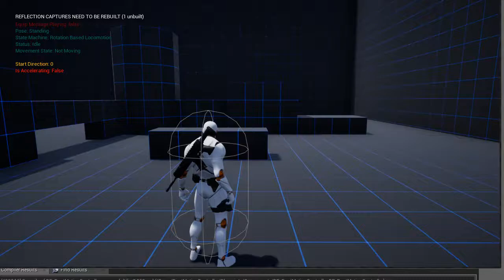Vault unarmed fix